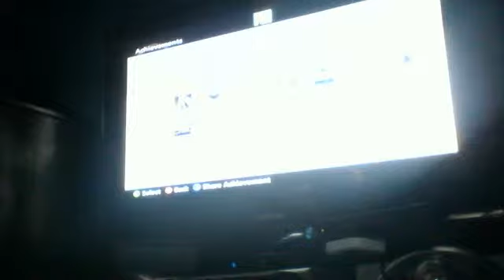batman arkham asylum xbox 360 part 25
it is a great game